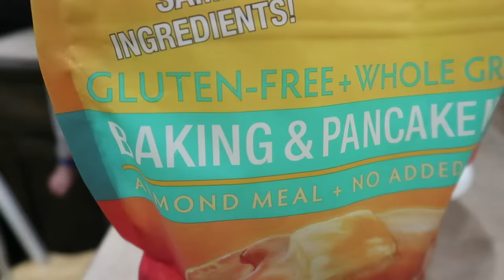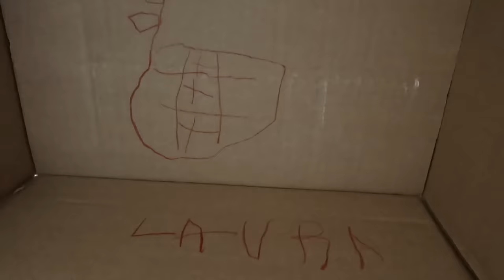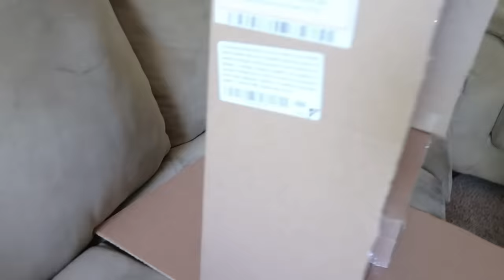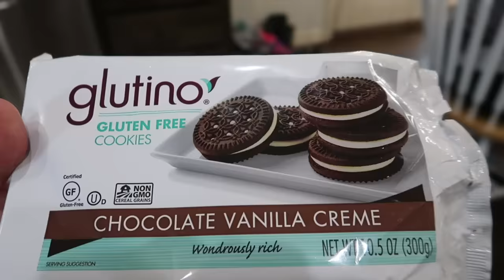👶🏻Building a DOLL HOUSE🏠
Elise and Laura build doll houses!!!

Musically: jhousesings